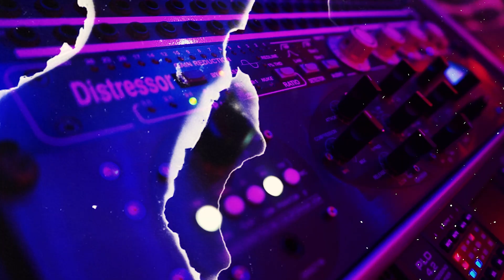Spinabenz - GET RIGHT TO IT ft GetRichZay & Whoppa Wit Da Choppa (Music Video) SNIPPET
Hit me with some of that FEEDBACK cause i NEED THAT ! Stay Prayed Up & Stay Dangerous... REMEBMBER : SEEING IS BELIEVING & YOU'LL ALWAYS BE GOOD AS LONG AS YOUR RICH HOOD..